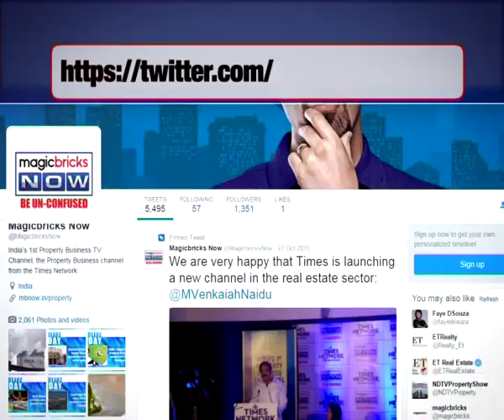Payday left senior citizens in lurch. Take a look- The News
Post demonetisation, it’s not just the salaried class who suffer, but pensioners and senior citizens are equally affected on the payday. Several senior citizens complain that either banks run out of cash making it impossible for them to withdraw the amount of money they need. In addition, they also alleged that several banks are not even offering them preferential treatment as the government has mandated.